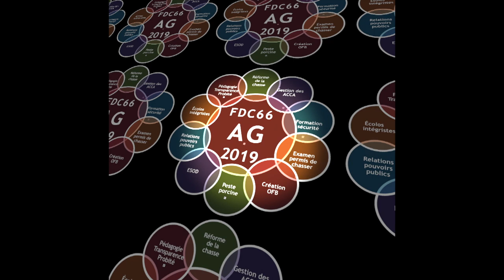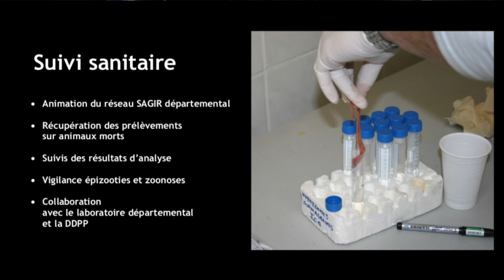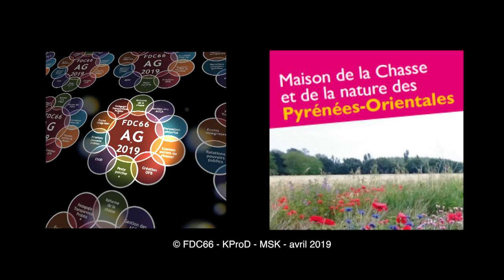AG2019 FDC66 - Philippe ROQUES - Suivi sanitaire